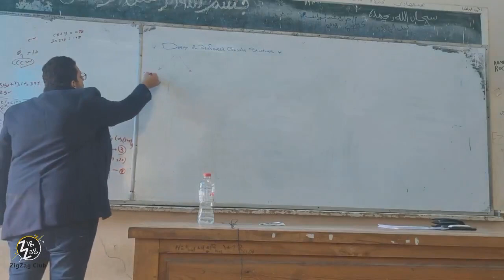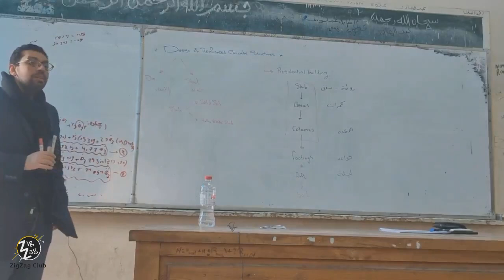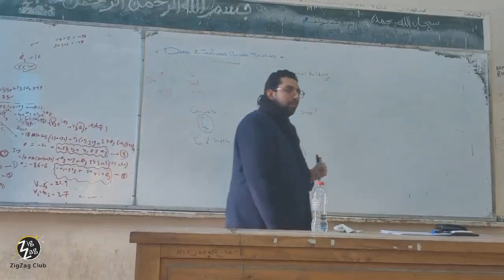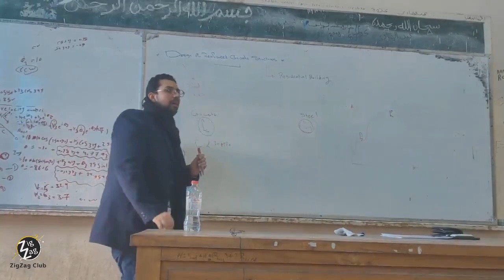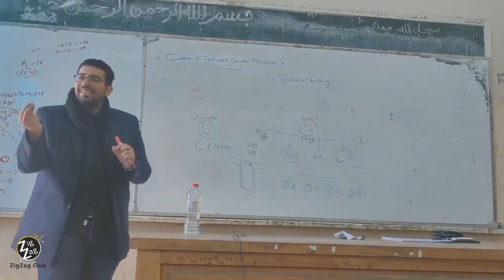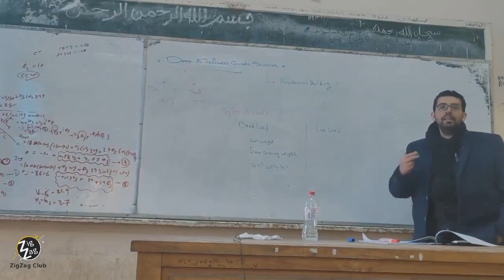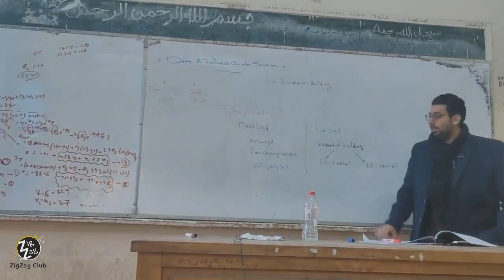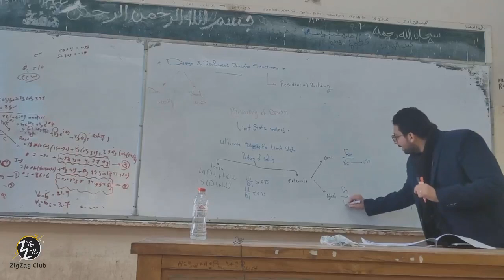Concrete 2nd Civil| Eng Saeed Elbelacy [Introduction: Reinforced Concrete Structures]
شكر خاص ل م سعيد البلايسى